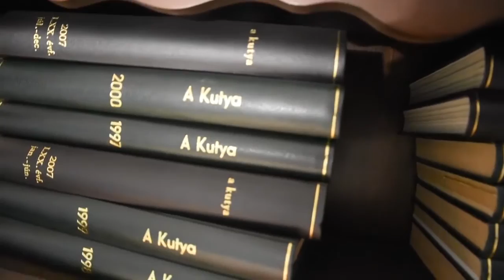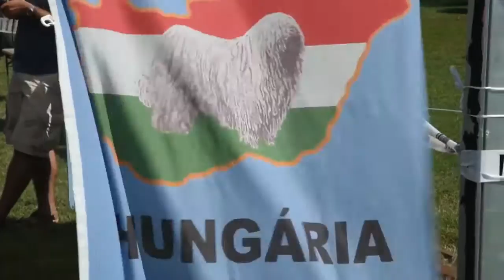Komondor Dog Breed - the ancient Hungarian shepherd breed! DogCastTV!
The Komondor Dog, the ancient Hungarian shepherd breed!